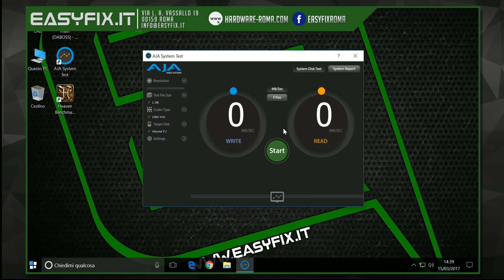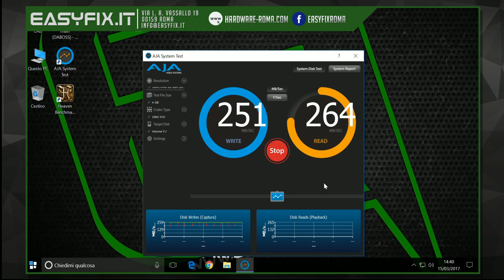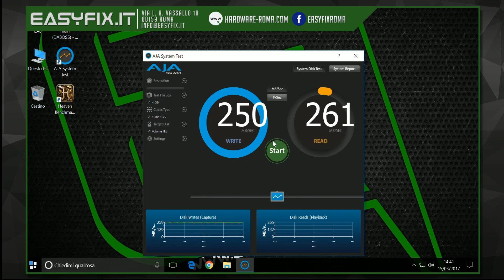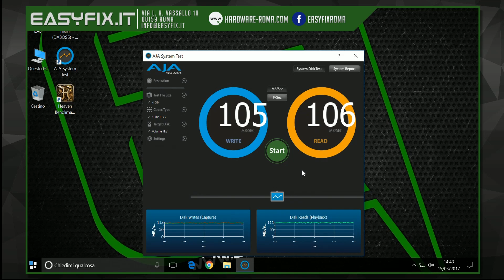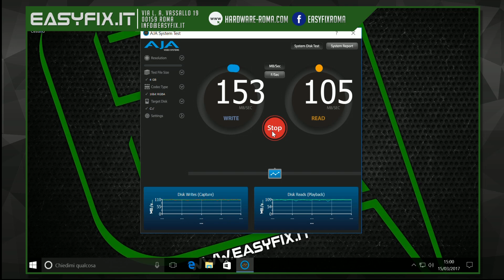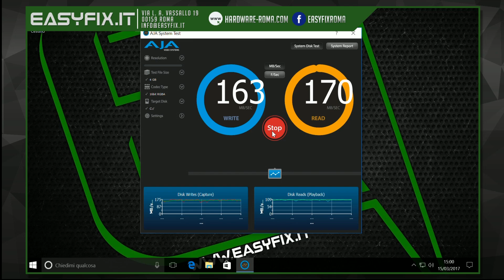SSD SATA3 vs Hard disk SATA2: nuovo contro vecchio (OCZ TL100)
Quanta differenza c'è effettivamente tra un Hard disk di vecchia generazione ed un moderno ssd? Andiamo a scoprirlo insieme, con questi brevi ma indicativi test effettuati su due pc diversi, con i medesimi dischi.

Oggetto della prova un disco Maxtor SATA2 di circa 10 anni fa e un moderno SSD OCZ TL100 da 240GB.
Il nostro negozio si trova a Roma, in via L.A. Vassallo 19 (Tiburtina)